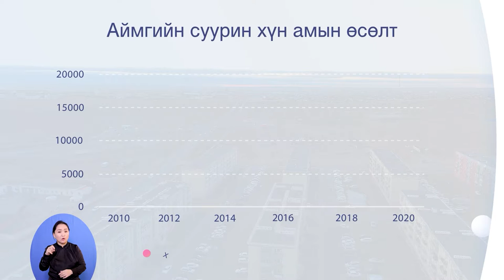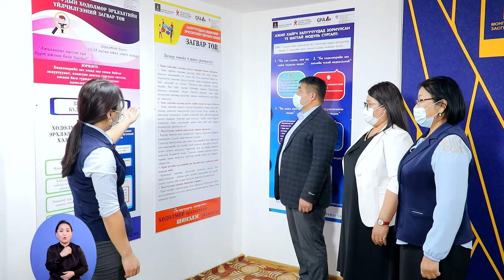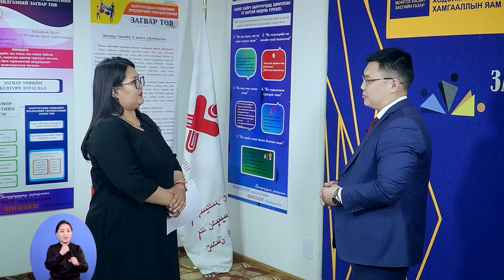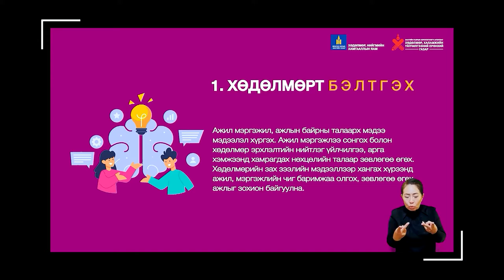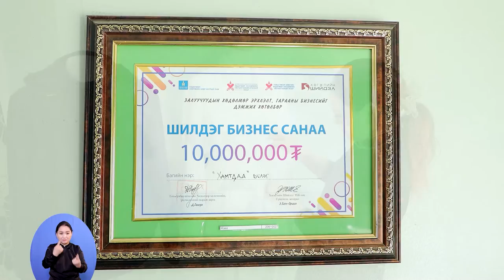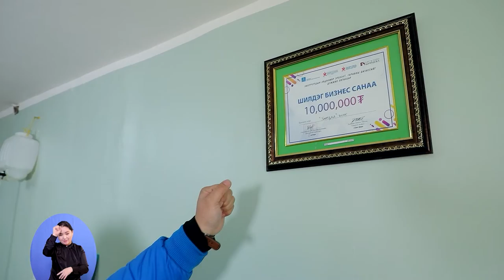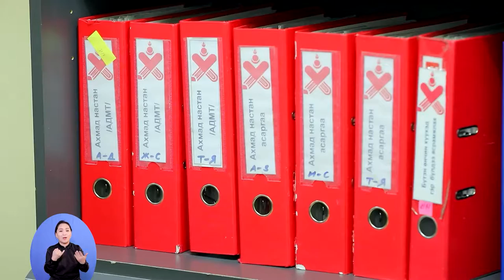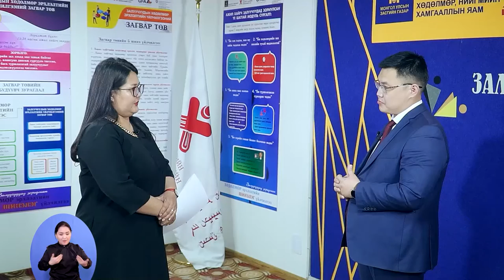3.Халамжаас хөдөлмөрт Говьсүмбэр